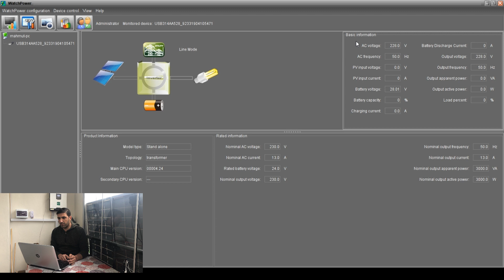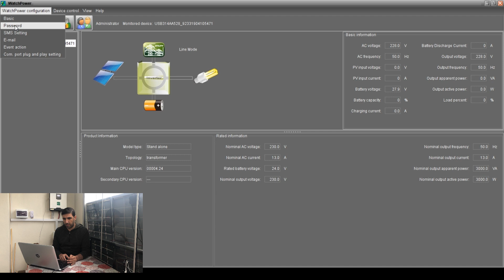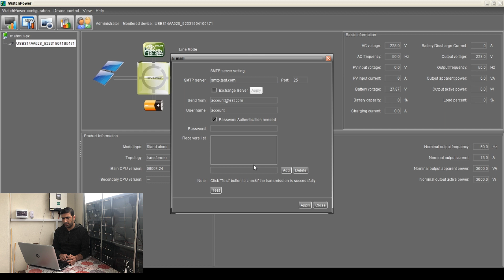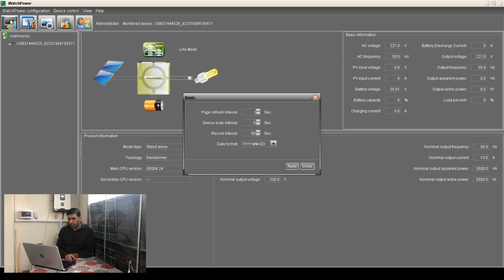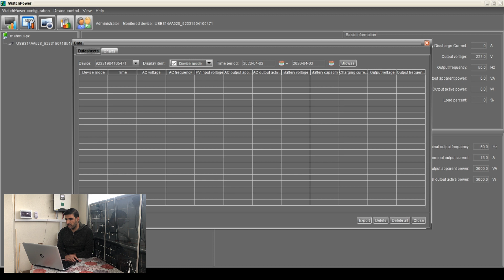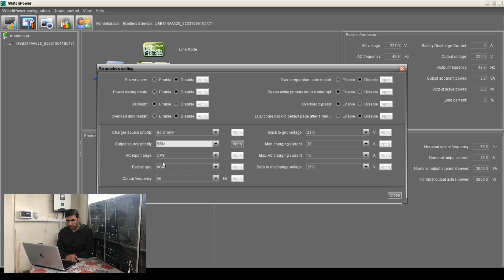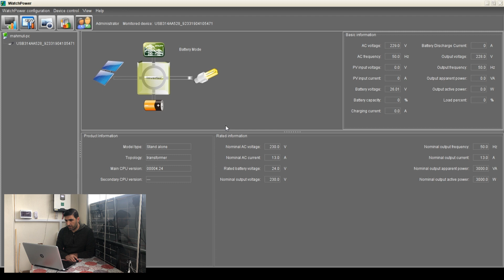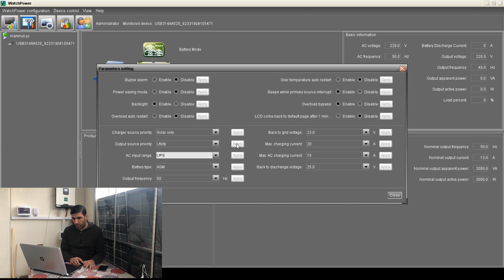WatchPower Akıllı İnverter Pc Programı, Off Grid İnverteri Bilgisayardan Kontrol Etme Programı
Bu videomuzda piyasada çok sık kullanılan off grid inverterlerin bilgisayardan kontrolünü sağlayan watchpower programının invertere bağlanması ve programdaki ayarların yapılması, gösterilen bilgilerin ne anlama geldiğine kadar tüm bilgileri bu videomuda sizlerle paylaşıyoruz.

watchpower türkçe,
watchpower 1.13 download,
watchpower 1.14 download,
watchpower download,
watchpower software,
watch power setup,
watch power app,
watch power wifi,
watchpower alternative,
watchpower android,
watchpower app for ios,
watchpower axpert,
watchpower alternative software,
watchpower apk,
watch power bluetooth,
watchpower configuration,
watchpower deutsch,
watchpower exe,
watchpower en francais,
watchpower manual español,
watchpower manuel en francais,
watchpower for windows 10,
watchpower for iphone,
watchpower for mac,
watchpower inverter software,
watch power inverter,
watchpower italiano,
i watch power rangers,
i watch power save mode,
i watch power reserve,
watchpower linux,
watchpower login password,
watchpower login,
watchpower latest version download,
watchpower linux download,
watchpower latest version,
watchpower mac,
watchpower mpp solar download,
watchpower not logging data,
watchpower not connecting,
watchpower on raspberry pi,
watchpower password,
watchpower program,
watchpower password default,
watch power raspberry pi,
watch power rangers,
watch power reserve,
watch power rangers ninja steel,
watch power rangers online,
watch power rangers dino charge,
watch power rangers in hindi,
watch power rangers samurai,
watch power rangers jungle fury,
watch power settings,
watchpower user manual,
watchpower update,
watch power upgrade,
watchpower usb connection,
watchpower usb,
watchpower voltronic,
watchpower v1.13,
watchpower v1.13sp3,
inverter çizim programı,
solar enerji hesaplama,
solar enerji paneli nasıl yapılır,
solar enerji kurulumu,
solar enerji bağlantı şeması,
solar enerji bim,
solar enerji çalışma prensibi,
solar enerji nasıl çalışır,
solar enerji destekleri,
evde solar enerji,
solar enerji fiyatları,
solar enerji jel akü,
solar enerji klima,
solar enerji lamba,
solar enerji lambaları,
solar enerji maliyeti,
solar enerji montaj ekipmanları,
solar enerji paneli,
solar enerji paneli yapımı,
solar enerji sistemleri,
solar enerji sistemi,
solar sistem yapımı,
solar sistem kurulumu,
solar sistem nasıl yapılır,
solar sistem eğitimi,
solar sistem güneş enerjisi,
hibrit solar sistem,
solar sistem ısıtma,
solar sistem maliyeti,
solar sistem maketi,
güneş paneli yapımı,
güneş paneli nasıl yapılır,
güneş paneli fiyatları,
güneş paneli kurulumu,
güneş paneli nasıl çalışır,
güneş paneli üretimi,
güneş paneli çizimi,
güneş paneli aküsü,
güneş paneli aydınlatma,
güneş paneli bağlantısı,
güneş paneli birleştirme,
güneş paneli bakımı,
güneş paneli bağlantısı nasıl yapılır,
güneş paneli bağlantı,
güneş paneli çeşitleri,
güneş paneli çalışma prensibi,
güneş paneli elektrik üretimi,
güneş paneli fiyat listesi,
güneş paneli hücresi yapımı,
güneş enerjisi nasıl çalışır,
güneş enerjisi kurulumu,
güneş enerjisi paneli,
güneş enerjisi nasıl yapılır,
güneş enerjisi nedir,
güneş enerjisi yapımı,
güneş enerjisi anlatım,
güneş enerjisi deneyi,
güneş enerjisi ders,
güneş enerjisi deney,
güneş enerjisi elektrik satışı,
güneş enerjisi ev ısıtma,
güneş enerjisi eğitimi,
güneş enerjisi fiyatları,
güneş enerjisi getirisi,
güneş enerjisi güneş olmadan çalışır mı,
güneş enerjisi ısıtma,
güneş enerjisi ile çalışan ev maketi,
güneş enerjisi kurulum maliyeti,